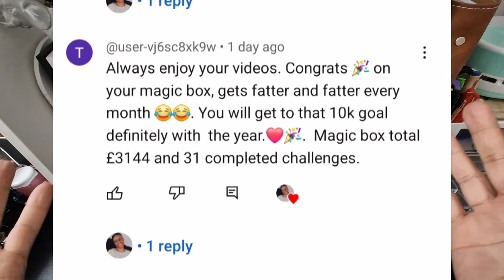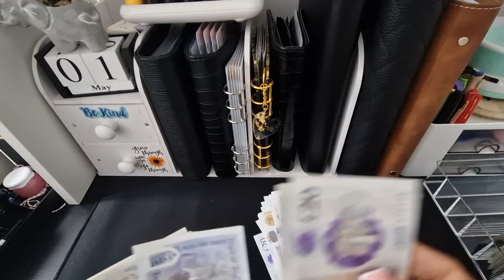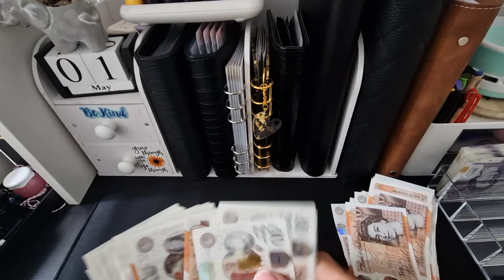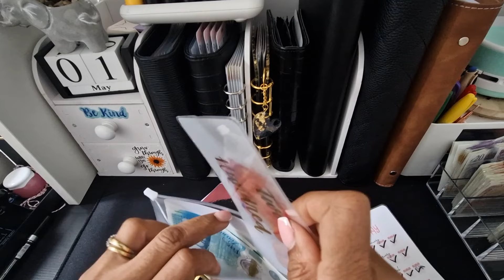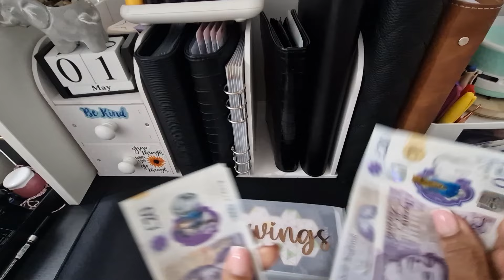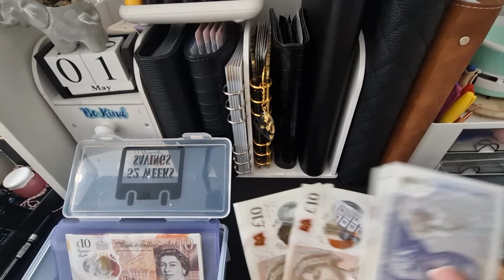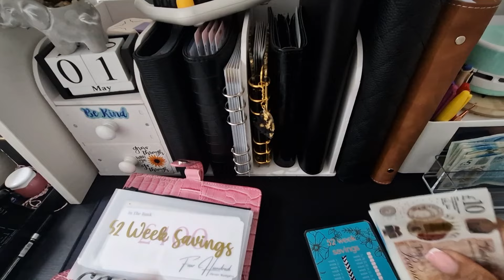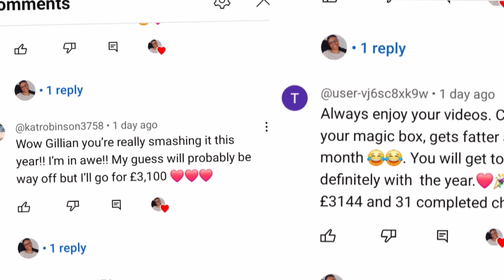April Magic Box Reveal 👀 /UK Budgeter/Allocations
Channels mentioned
Kay @poundsofpotential

Hi Everyone.. Thank you so much for choosing to hang out with me.
In this video I complete and reveal my magic box..

Congratulations to the winner(s)!!!

I'm on a journey to save 10k by end of the year. This does not include my Christmas fund.. And other sinkingfunds.

My aim is to put 10k towards my stocks and shares to help towards my retirement.